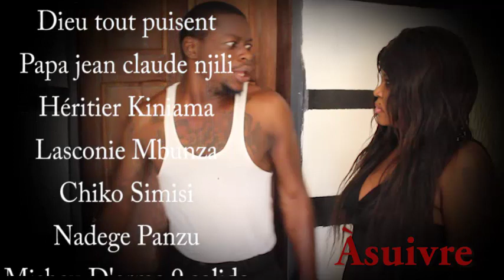LA FILLE DU DIABLE 4 ème épisode